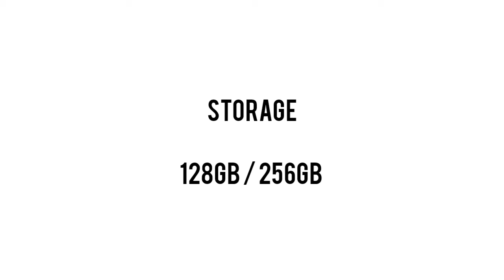Oppo A60 Review, Price, Specs And Release Date